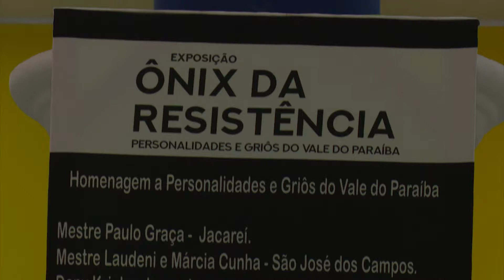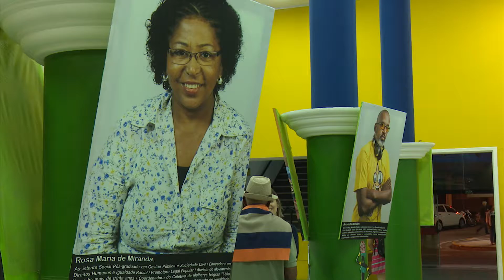Ônix da Resistência (exposição)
A TV Câmara Jacareí esteve na exposição 'Ônix da Resistência - Personalidades e Griôs do Vale do Paraíba', que acontece no Educamais Centro, até 30 de novembro.